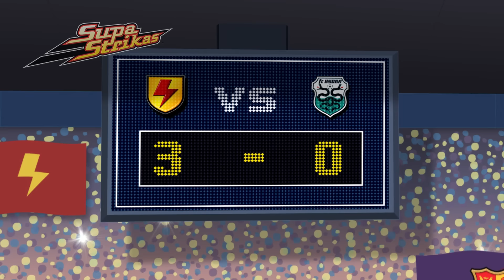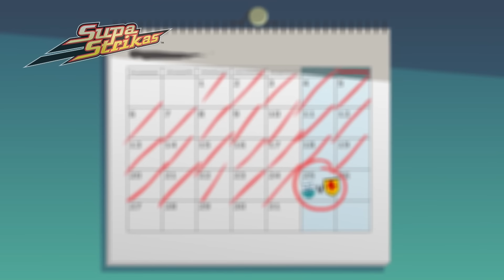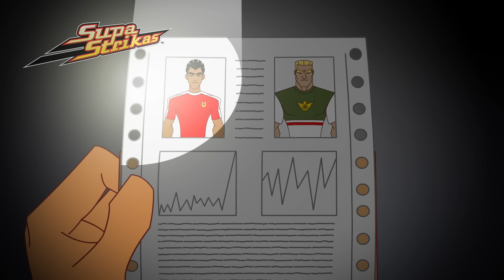Confinement Big Bo | ​ @SupaStrikasFrancais | Dessin Animé pour Enfants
Big Bo aide les détenus locaux en formant leur équipe de football. Mais Knuckles, un prisonnier méchant, ressemble au grand gardien de but et change de place avec Big Bo! Comment va-t-il échapper à temps pour le jeu épique de Supa Strikas contre le puissant FC Colossus?

Supa Strikas passent au niveau supérieur alors qu'ils jouent aux Sultans dans Skyball Ultimate 5 - un tournoi rempli d'action sur le plus haut bâtiment du monde. De plus, le gagnant est décidé par vote public. Mais, avec le Cheikh qui tire les ficelles pour s'assurer que les Sultans gagnent, comment Supa Strikas finiront-t-ils en tête?

00:00 Confinement Big Bo
22:02 Le fin des rêves
44:07 Aucun 'E' en équipe